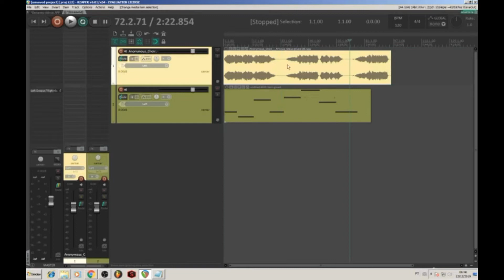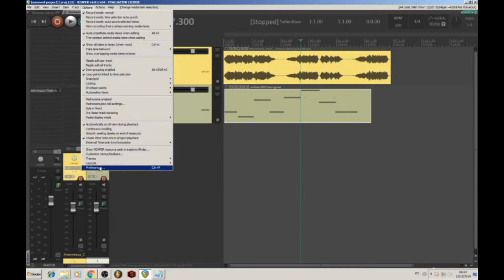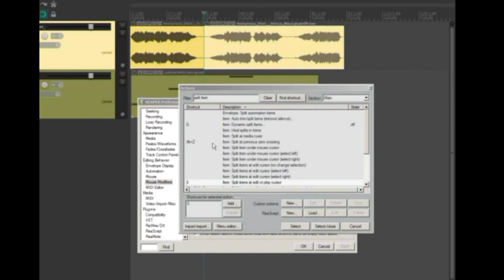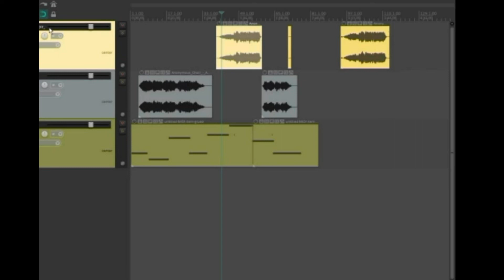Mouse modifier 2 Duplo clique do mouse para splitar e abrir o editor MIDI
APRENDA MAIS SOBRE PRODUÇÃO NO REAPER

SIGA A TAG ideaudioREAPER
para encontrar mais vídeos sobre produção no REAPER neste canal

Para trabalhar melhor com meus spots e vinhetas, eu  fiz uma modificação da função duplo click do mouse em meu itens de áudio.

Agora ao clicar duas vezes na parte superior eu consigo splitar (cortar) o ítem.

Mas se eu clicar 2 vezes na parte inferior do item , eu consigo abrir a janela de propriedades para os itens de áudio e janela de edição paa os itens de MIDI.

Essa funções são padrão no Studio One mas felizmente no Reaper é possível customizar as funções de acordo com a nossa necessidade.

Espero que gostem, aproveitem e compartilhem.